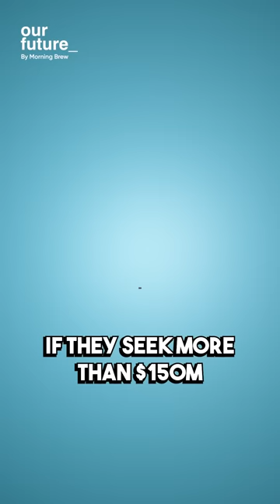Biden's $39B Plan for Domestic Chip Production: What's the Catch? 🖥️🧐